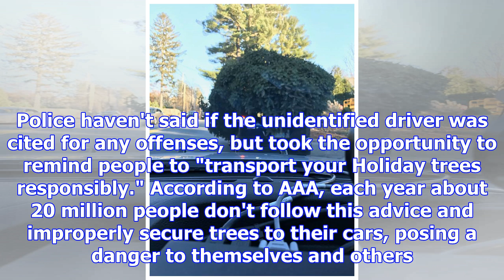Massachusetts police stop car with massive christmas tree on top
We're not sure if this car went over a river, but it looks like it took the woods with it. Police in...